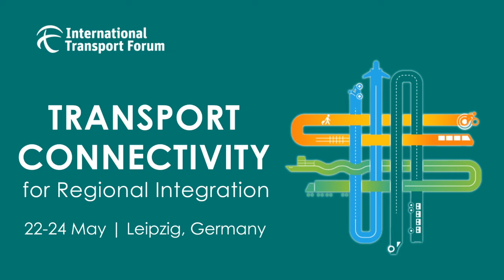Waterways demonstrate regional integration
Laure Roux (Central Commission for the Navigation of the Rhine) on how waterways can provide the connectivity for regional integration at the "ITF Consultation with International Organisations, held in Paris, France, on 24 January 2019.

The consultation results feed into the 2019 Summit debate on "Transport Connectivity for Regional Integration"